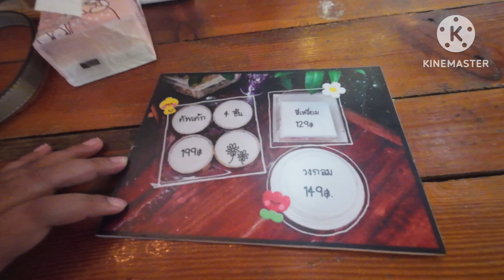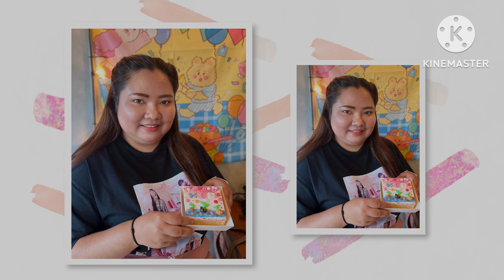Vlog EP 84 คาเฟ่เค้กคราฟ แต่งหน้าเค้กวันเกิดให้แม่ที่ At Home Cafe ใจกลางเมืองสุราษฎร์ธานี